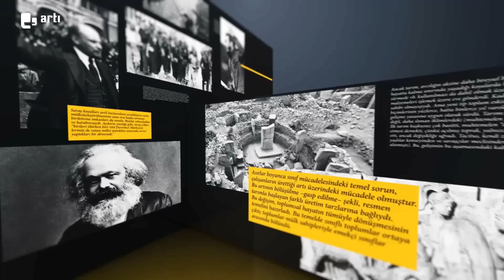Şeyh Said isyanında İngiliz parmağı var mıydı? I Ayşe Hür ve Erdoğan Aydın I Tarihin Peşinde